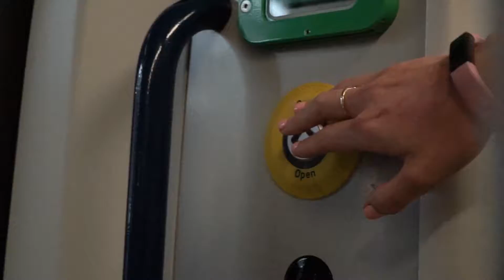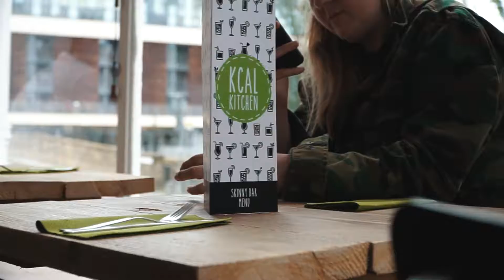Restaurant Launch Video Two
This launch consisted of a 3 tier content strategy this is tier 2, demonstrating the continuum story-line, introduction of pure gym partnership and location of restaurant